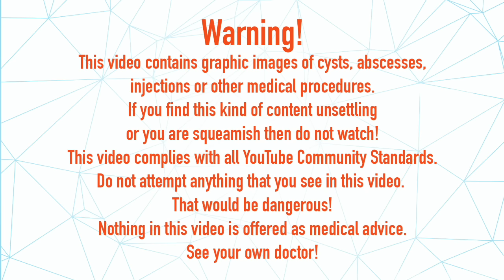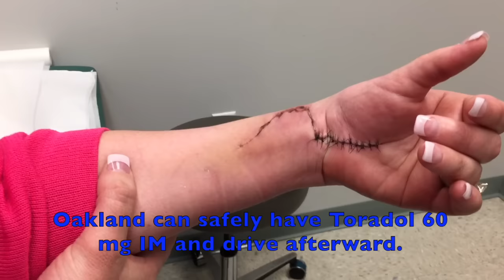Oakland Post Surgical Visit, Pain, Wound Infection?